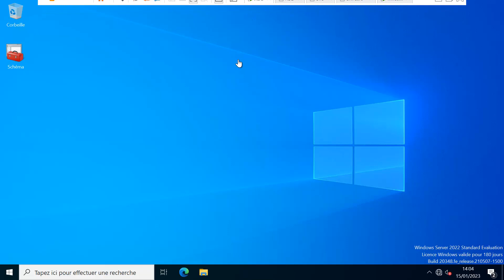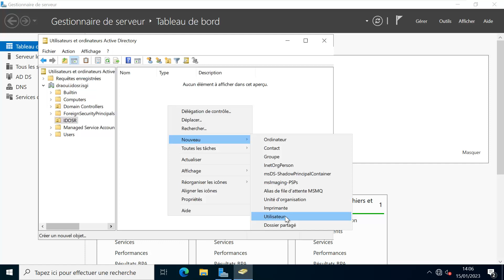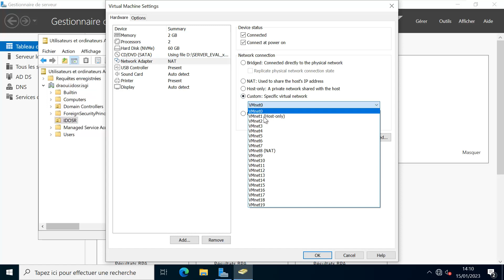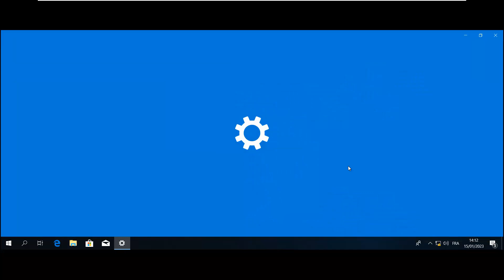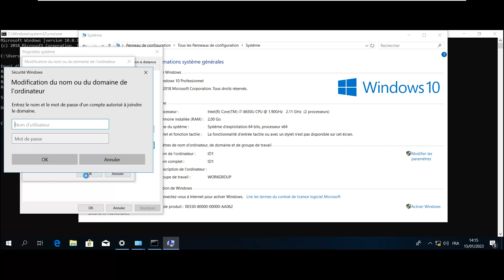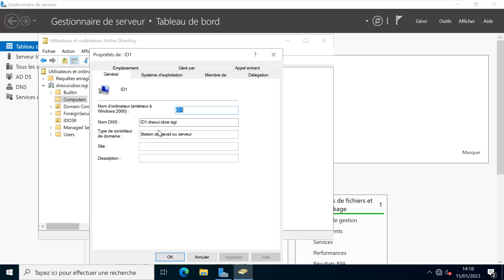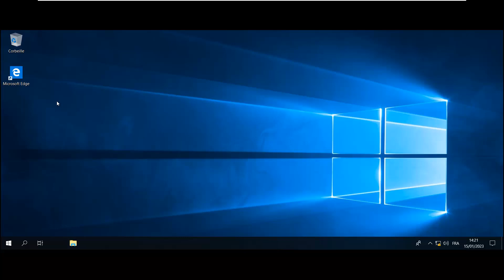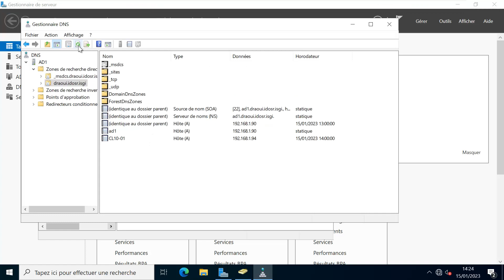6 Creation des différents types de comptes graphiquement & adhésion au domaine Active Directory 2022